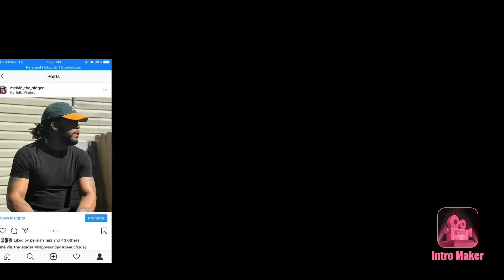Lady Leshurr - Queen's Speech Ep.2 | Reaction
Hope you guys enjoyed this reaction video make sure you guys like share and subscribe to my channel and don’t forget to click on that notification bell to not miss an upload that I post 🤘🏽